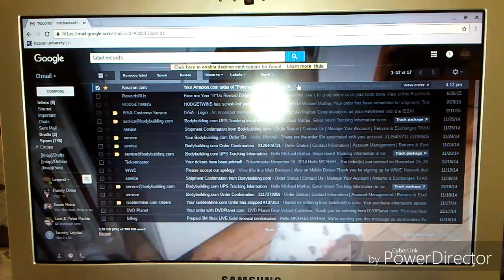Thank You! 400 Subscriber Giveaway 😃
What's up tube!
First & foremost I want to say thank you to everyone who made it possible to help our channel reach 400 subscribers.

So as promised a giveaway will be taking place over the next month the rules for the giveaway are listed below as well as my email, patreon, and, social media information.

So please take the time to check all of that out as it would be greatly appreciated. Good luck to everyone😀✌

3. Like this video
4. Comment your favorite Pokémon video game.

The give away entry deadline is October 31st.
A live video using a comment generator will be used to select 1 lucky winner on November 1st

Thanks everyone for watching & enjoy the video

$5 a month - 1 booster pack & 1 EX card

$10 a month - 3 booster packs & 1 EX card

$20 a month - 1 Pokémon tin

$100 a month - 1 Pokémon collection box, 1 Pokémon tin, & 3 booster packs.

All donators even if it is a one-time contribution will receive a shout out and their channel will be featured on my homepage